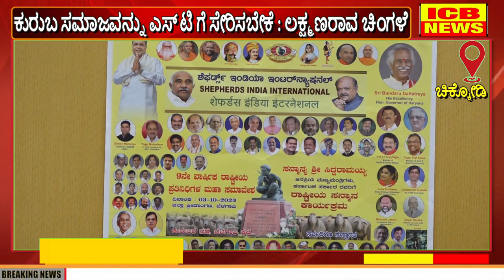ಬೆಳಗಾವಿಯಲ್ಲಿ ನಡೆಯುವ ಶಿಫರ್ಡ ಇಂಡಿಯಾ ಇಂಟರ್ನ್ಯಾಷನಲ್ ಸಮಾವೇಶ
ಬೆಳಗಾವಿಯಲ್ಲಿ ನಡೆಯುವ ಶಿಫರ್ಡ ಇಂಡಿಯಾ ಇಂಟರ್ನ್ಯಾಷನಲ್ ಸಮಾವೇಶ (ICB NEWS CHIKODI)